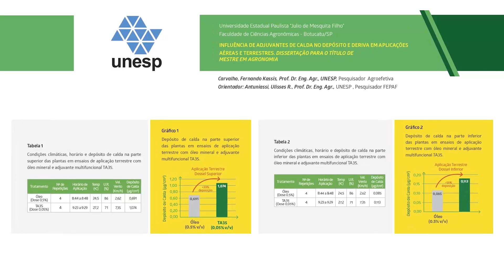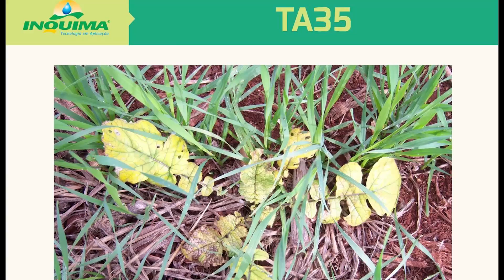Grupo Inquima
Grupo Inquima - Compromisso com o futuro, 16 anos de Brasil ! 🌱😉

As empresas do Grupo Inquima são voltadas para a melhoria na agricultura e tornar cada vez mais forte e viável o agronegócio.